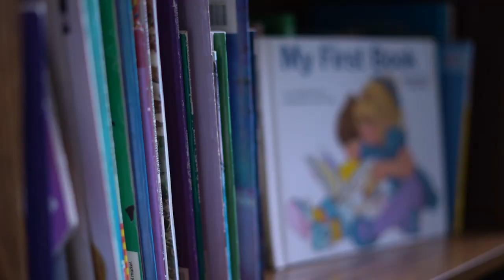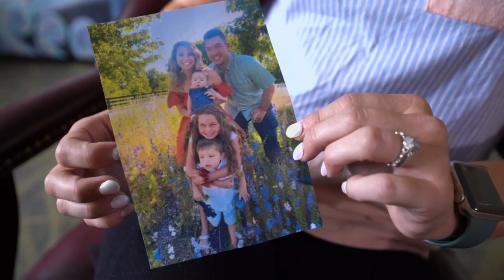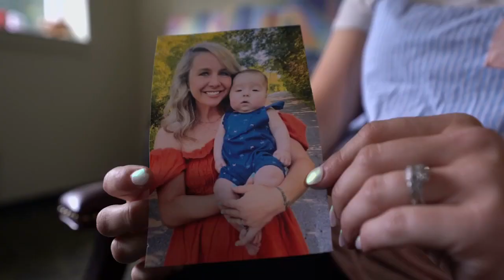'They are the biggest blessing' | LMPD Foundation providing backup for officer, family in need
Whether it's a sick child or the loss of a spouse, sometimes Louisville Metro Police need a different kind of backup.